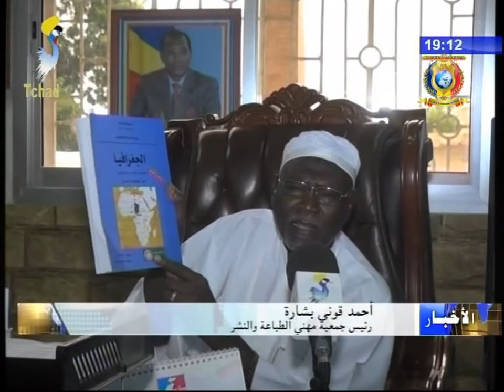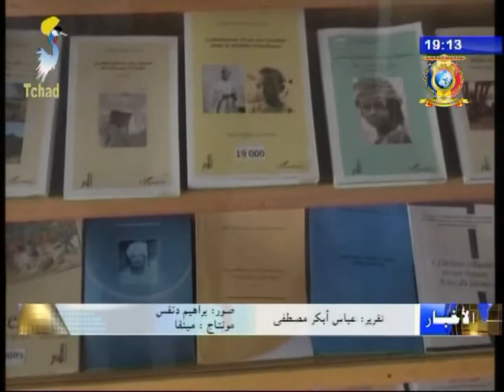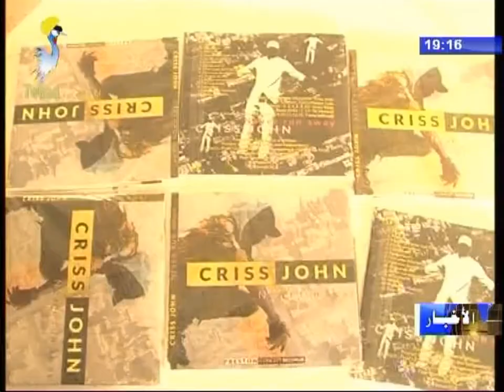نشرة تلفزيون تشاد يوم 06 أغسطس 2017 - الثقافة و الفنون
العناوين
1) الطباعة و النشر - ورقة حول تقنيات و مهارات تصميم و طباعة المؤلفات
2) إصدار البوم جديد للفنان جون كريس